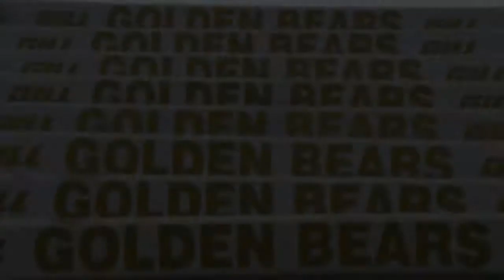2016 Concordia-St. Paul track & field Holst Invite, 4-17-16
Concordia-St. Paul hosts its only track & field meet of the 2016 season, the sixth Holst Invitational at Sea Foam Stadium. Video by Wass Productions